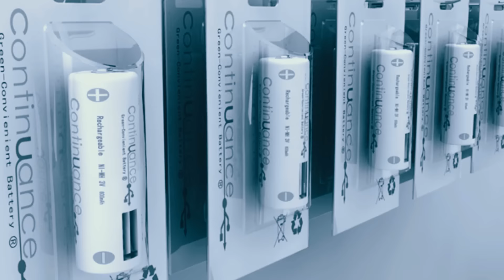8 INVENÇÕES QUE TORNARAM A NOSSA VIDA MAIS FÁCIL!!!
NO MUNDO EXISTEM VARIAS INVENÇÕES.ALGUMAS INÚTEIS E OUTRAS SIMPLES, PORÉM MUITO UTILIZÁVEIS NO NOSSO DIA-A-DIA, E POR ISSO QUE VÍDEO DE HOJE É:
8 INVENÇÕES que TORNARAM A NOSSA VIDA mais FÁCIL!!

😉MUITO OBRIGADO POR ASSISTIR MAIS UM VÍDEO DO O SUPERCURIOSO,DA UM TRABALHÃO FAZER ESSES VÍDEOS (TER QUE EDITAR, FAZER ROTEIRO...) ENTÃO O SEU GOSTEI AJUDA MUITO,E SE VOCÊ QUISER AJUDAR AINDA MAIS MOSTRE ESSE VÍDEO A UM AMIGO, VALEU SUPERCURIOSOS!!!